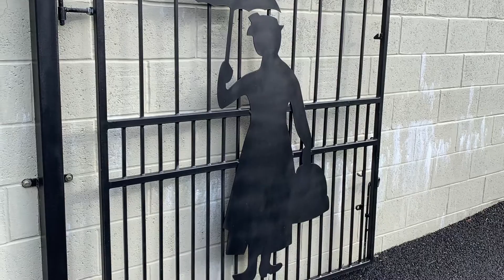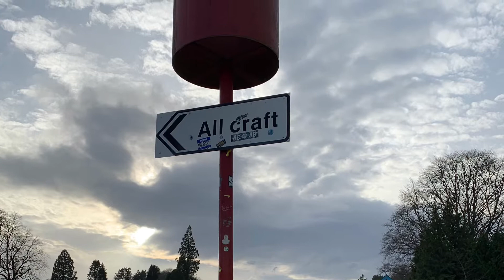Brora Scotland 2019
Please check out the beautiful house we stayed in